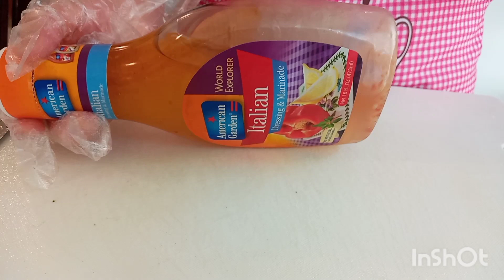Cucumber and Parsley Salad with Italian Dressing.